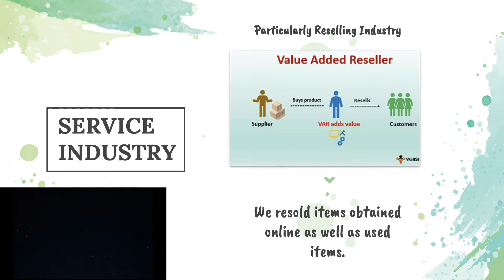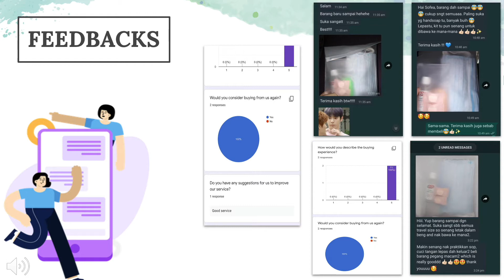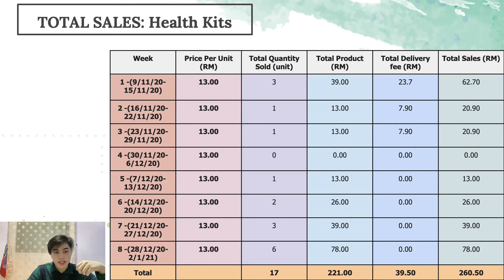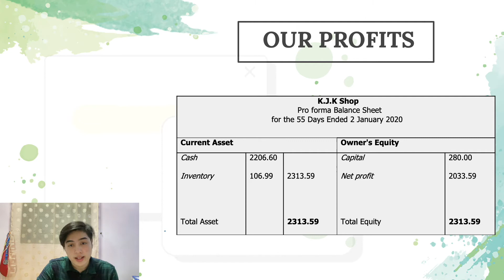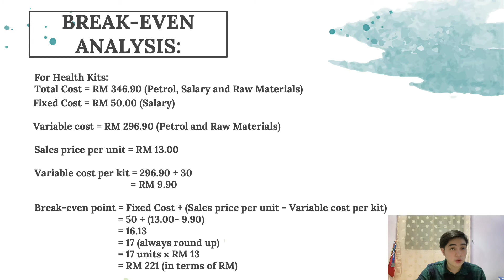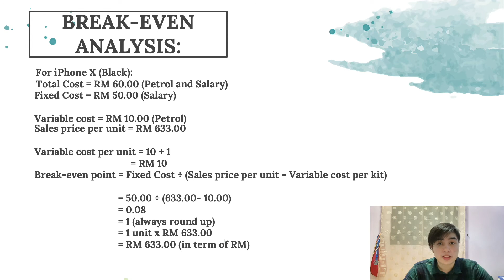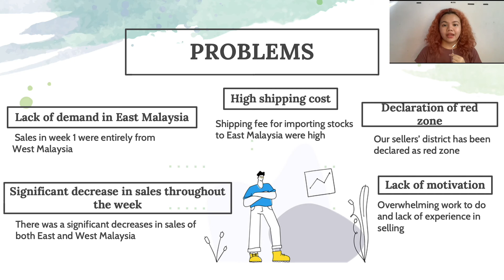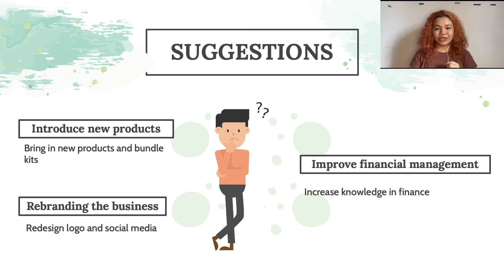Presentation of Business e-portfolio Draft Report (APK Seksyen 9)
Lecturer: Dr. Bonaventure Boniface
Section: 9
Members:
1. Adlar Ryan Ngiam (CEO)
2. Gery Celen Gohis (Customer Service)
3. Lara Cynthia Codfrey (Finance)
4. Nadatuul Sofea Binti Z. Rosli (Procurement)
5. Nor Anissa Binti M. Marzuki (Procurement)
6. Pauleyna Anastasya Paulus ( Research & Development)
7. Sylvia Silvester (Marketing)